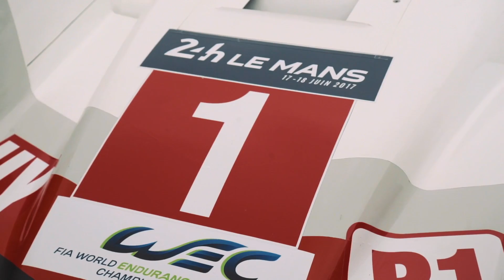Porsche at Le Mans 2017-First Contact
The Porsche LMP Team with the two Porsche 919 Hybrids covered 156 laps at the official test day at Le Mans. Besides its six regular LMP1 works drivers – Neel Jani (CH)/André Lotterer (DE)/Nick Tandy (GB) in car number 1 and Earl Bamber (NZ)/Timo Bernhard (DE)/Brendon Hartley (NZ) sharing car number 2 – Marc Lieb also drove on Sunday. The German won last year’s Le Mans 24-Hours race together with Jani and Romain Dumas (FR) at the wheel of the 919 Hybrid and is joint reigning world champion with them both. In GTE Pro category the 510 hp Porsche RSR celebrated successful its Le Mans debut.